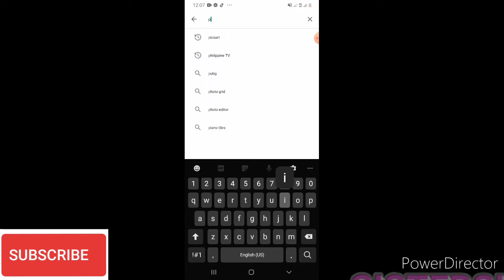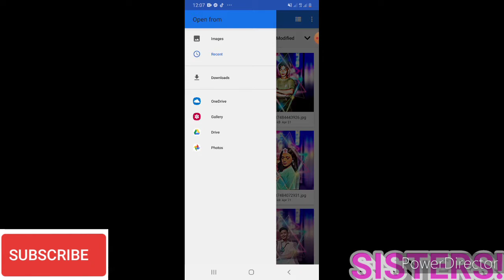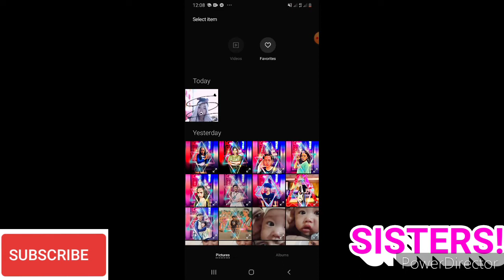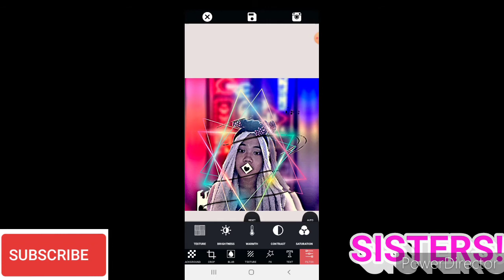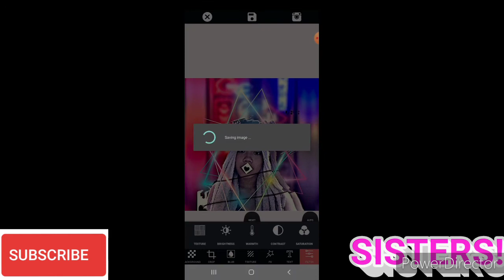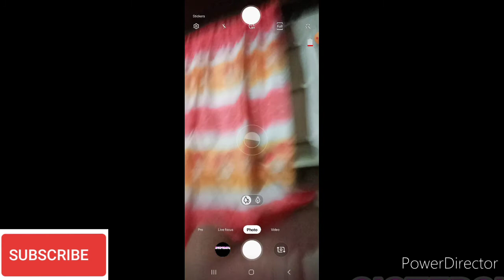HOW I EDIT MY PICTURES(PICSHOT?)